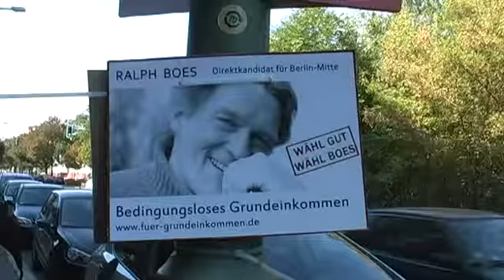Ich kandidiere. Ralph Boes ist für ein Bedingungsloses Grundeinkommen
Ich kandidiere. Ralph Boes im Gespräch mit Carsten Teuber. Ralph Boes kandidiert für den Bundestag als unabhängiger und parteiloser Abgeordneter in Mitte/Weddig mit dem Thema: Einführung des Bedingungslosen Grundeinkommes.